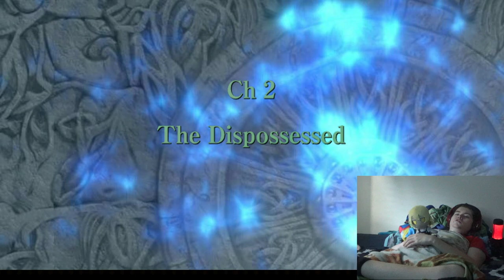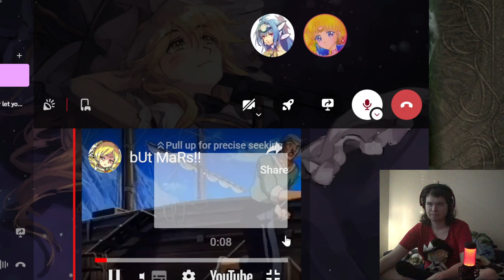Return of the Crit Queens - Jose Plays Fire Emblem: Radiant Dawn [1]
Jose picks pretty much where Path of Radiance left off. I'm excited to see all of our old friends again, but also we get to meet a lot of new people like Micaiah, ooo.